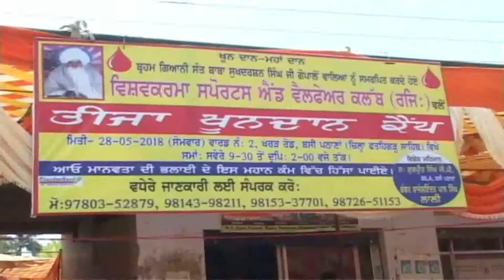ਵਿਸ਼ਵਕਰਮਾ ਸਪੋਰਟਸ ਐਂਡ ਵੈਲਫ਼ਅਰ ਕਲੱਬ ਨੇ ਲਗਾਇਆ ਤੀਜ਼ਾ ਖੂਨਦਾਨ ਕੈਂਪ